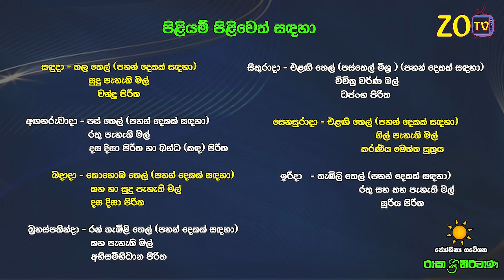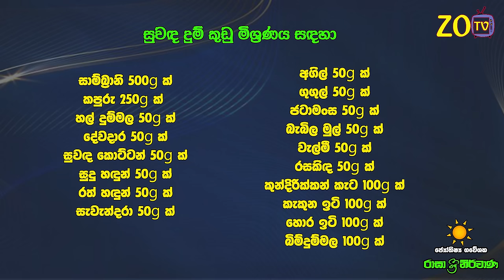මිථුන ලග්නය 2024 නව වසරේ ලග්න පලාඵල New Year 2024 Mithuna Jothishya Lagna Palapala Raga Sri Nirvana